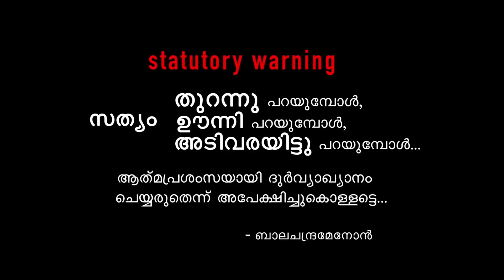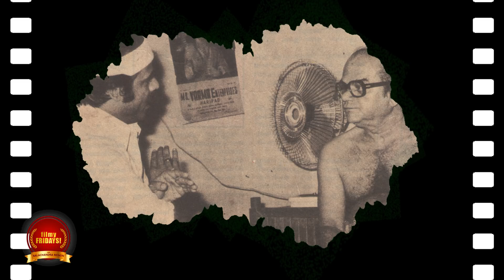Episode 11, "filmy FRIDAYS!" with Balachandra Menon - "Madhurikkum Ormakale..."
The eleventh episode of the show "filmy FRIDAYS!" with Balachandra Menon.